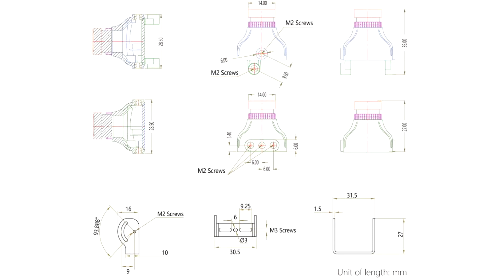Preview GEPRC Sparrow, EMAX F4 Magnum, Runcam OWL PLUS 2, BitEye SA-A3161 and not only!